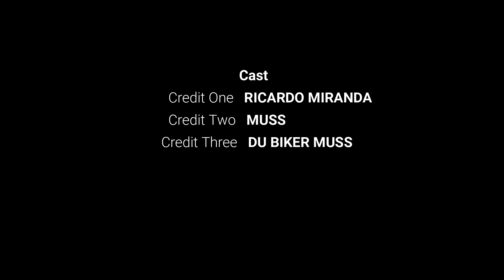MENSAJE: NUNCA PARES DE SOÑAR - DU BIKER MUSS "RICARDO MIRANDA"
MOTOS AL EXTREMO - SALIDAS RODADAS EN GRUPO - MOVEDAD EN MOTOS - DISEÑO Y LOGROS.